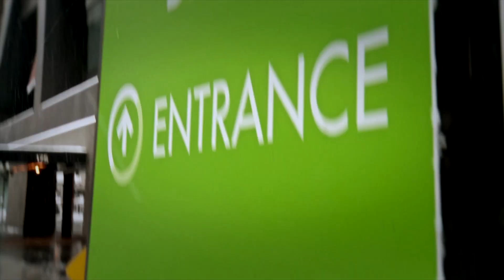Date Recap: I thought she was just a friend! || STEVE HARVEY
These two buds go way back — and TILT forward!  Learn more about the 360 Chicago Tilt ride at the John Hancock.